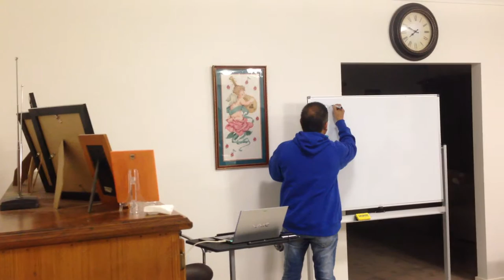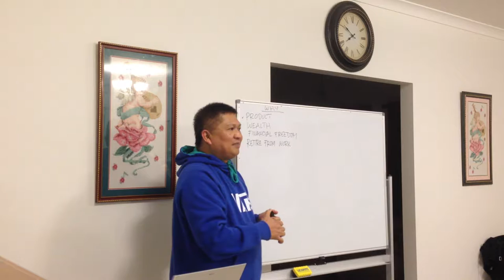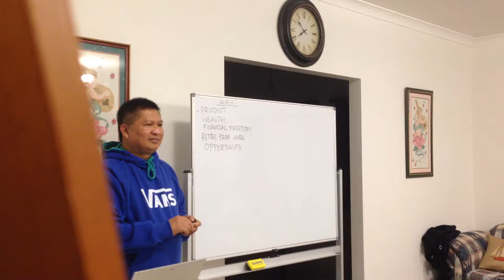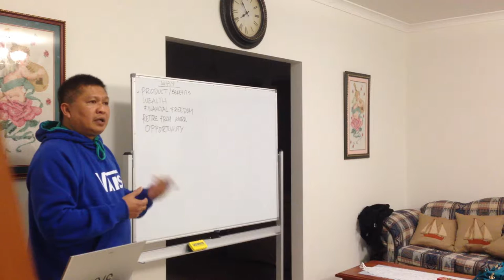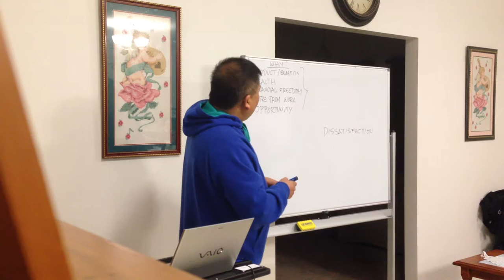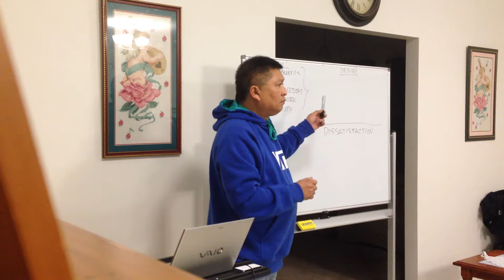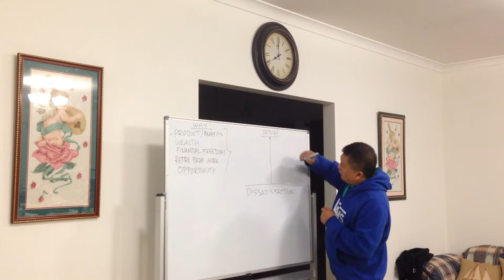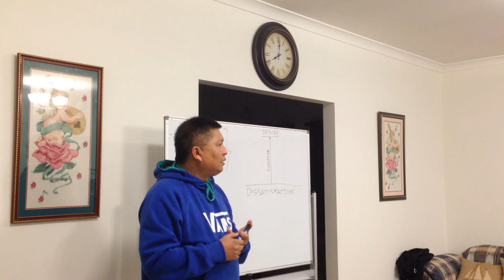LifeVantageTraining with Kit Coronel Part 1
Distributor's Training